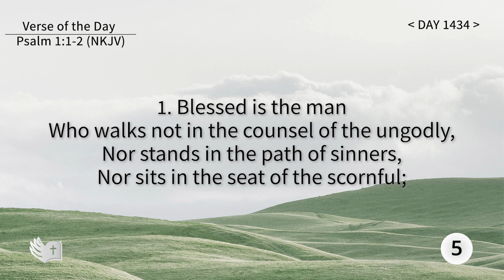Tefillin [Day 1434] Psalm 1:1-2 ​Repeating verses 5